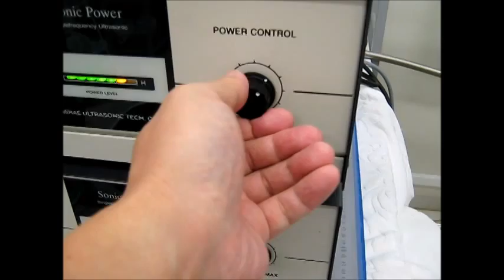超音波制御実験 Ultrasonic control experiment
１：キャビテーションと音響流の制御技術
２：超音波専用水槽の製造、液循環制御技術
３：間接容器・治工具の設計・応用技術
４：マイクロバブル・ナノバブルの応用技術
５：超音波の測定・解析・評価技術

1: Control Technology of Cavitation and Sound Flow
2: Manufacture of Tank Only for Ultrasonic Wave, Liquid Circulation Control Technology
3: Design and Applied Technology of Indirect Container and Jigs & Tools
4: Applied Technology of Microbubble Nano Bubble
5: Measurement and Analysis / Evaluation Technology of Ultrasonic Wave